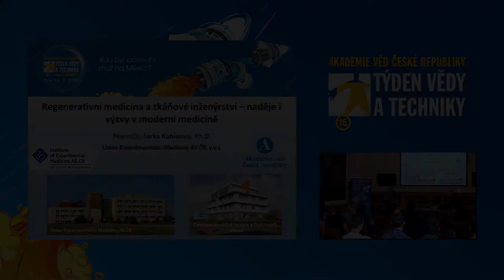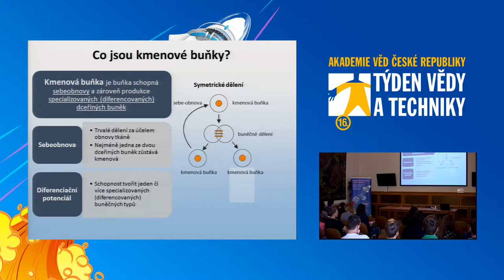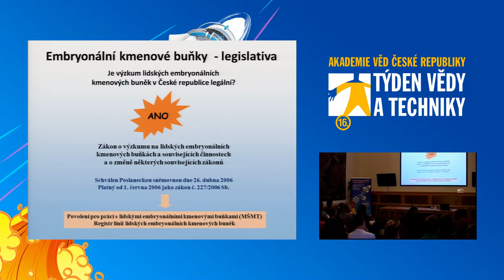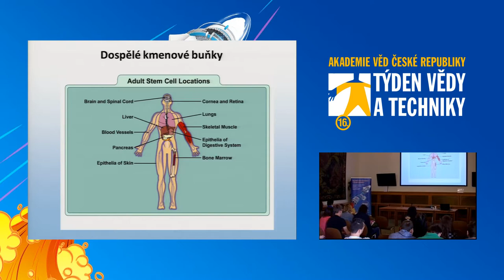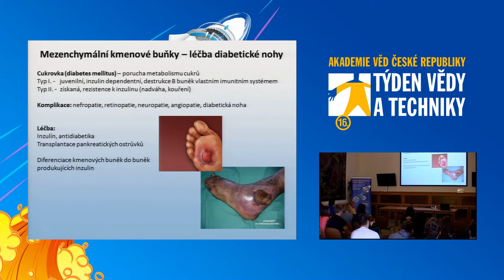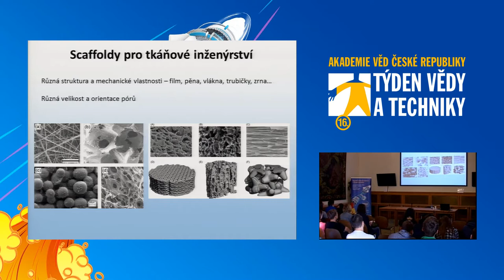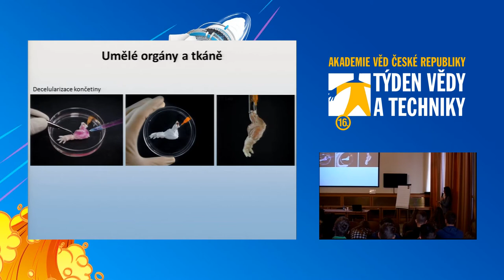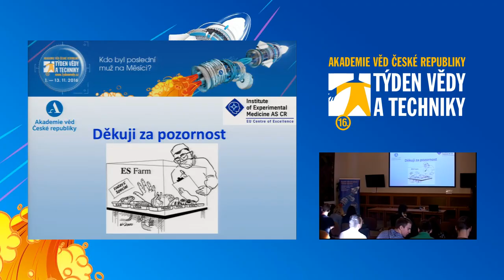Regenerativní medicína a tkáňové inženýrství – naděje a výzvy v moderní medicíně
Týden vědy a techniky, přednáška, 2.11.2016, 12:00

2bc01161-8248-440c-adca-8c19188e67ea